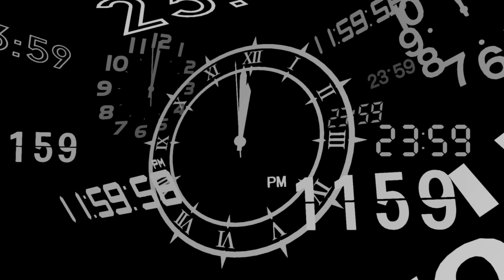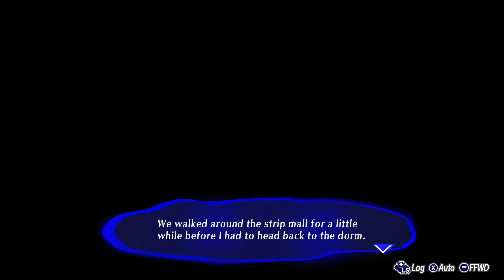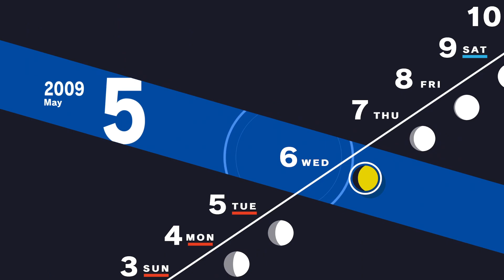Persona 3 Reload - Blind - Merciless - ep013 - Golden Week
Let's Play Persona 3 Reload.  Persona 3 Reload is a captivating reimagining of the genre-defining RPG, reborn for the modern era with cutting-edge graphics and gameplay.

I have never played any version of Persona 3 previously, so this will be a completely blind playthrough.  I will not be using any schedules or guides.  I will be playing on Merciless diffculty.